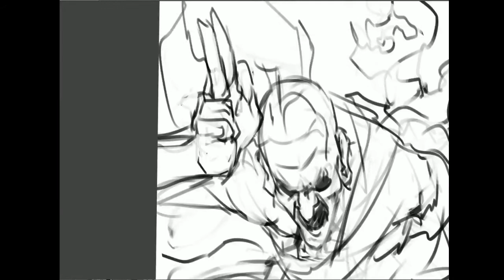speed paint - oro street fighter